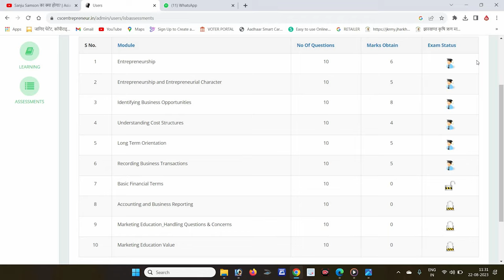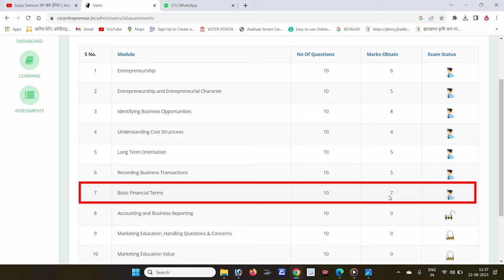TEC Module 7 Exam Clear | CSC ID kese milega | TEC Sertificate kese milega | Manoj pandit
🔐 How to Retrieve Your CSC ID Password - Step-by-Step Guide 🔐

In this video, we'll walk you through the process of retrieving your CSC ID password. If you've forgotten or misplaced your password, don't worry – we've got you covered!
📌 Table of Contents 📌
0:00 - Introduction
0:45 - Why You Need Your CSC ID Password
1:15 - Step 1: Visiting the Official CSC Portal
1:45 - Step 2: Clicking on "Forgot Password"
2:30 - Step 3: Entering Your Registered Email/Mobile Number
3:15 - Step 4: Verification Process
4:00 - Step 5: Creating a New Password
4:45 - Tips for Creating a Strong Password
5:20 - Cautionary Notes and Common Issues
6:00 - Conclusion and Next Steps

1. csc registration 2023
2. csc id kaise banaye
3. csc registration,
4. sc id kaise milta hai
5. csc id kaise milta hai 2023
6. csc id password kaise milta hai
7. csc center kaise khole
8. how to apply for csc center online
9. csc id kaise le
10. csc id password kaise milega
11. tec certificate csc
12. tec certificate download
13. csc registration kaise kare
14. how to apply csc registration 2023
15. common service centre kaise khole
16. common service center
17. how to open common service centre
18. TEC Module 2
19. TEC Exam kese pas kare
- Ensure the email/mobile number is the same as registered with your CSC ID.
- Follow the verification process accurately to ensure security.
- Choose a unique and strong password to protect your account.

If you have any questions or suggestions, we'd love to hear from you!

Your CSC ID password is your key to accessing valuable digital services. Keep it safe, and keep enjoying the benefits of digital empowerment! 💻🔑